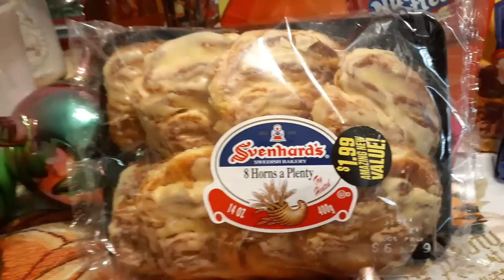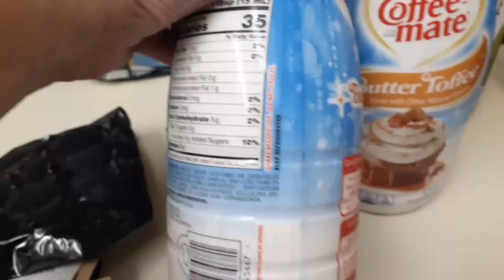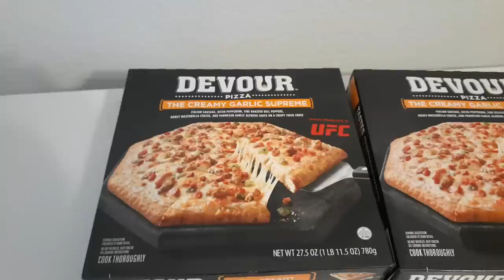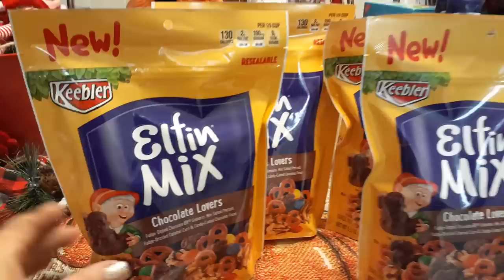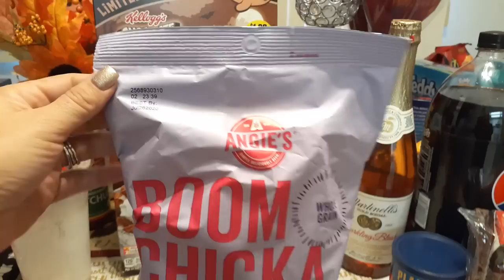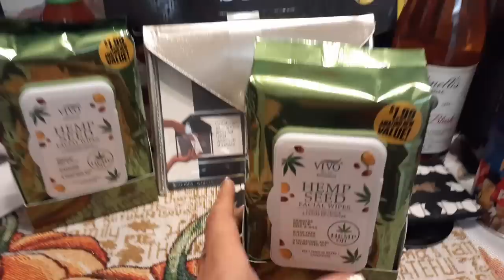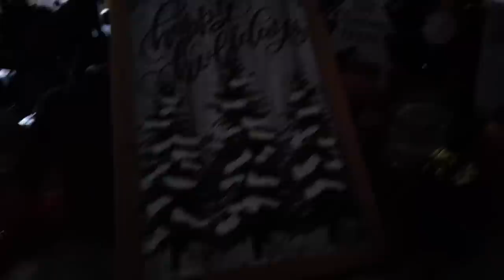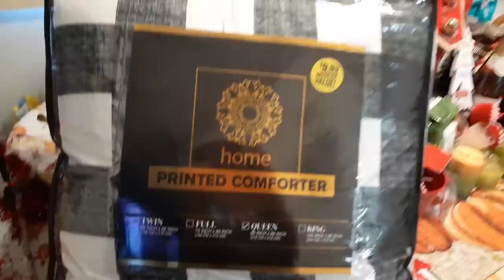👑👑 NEW 99 Cents Store Only Haul!! THE ONLY CHANNEL that HAULS Weekly!! 👑👑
Hello Friends!! WELCOME BACK!! We are the "Go to" Channel for all of your 99centstorefinds/ Christmas/ BrandName food items on THEQueen!! Weekly we produce 99centsonlystore Hauls & our hauls are the Best & Biggest!! 👑👑👑👑👑🎄🎄🎄🎄🌟🔥🔥🔥🔥🔥🔥🔥🔥🔥💯💯💯💯💯💯💯💯